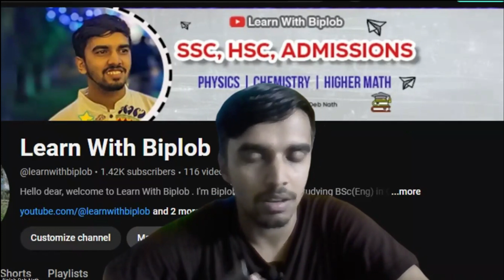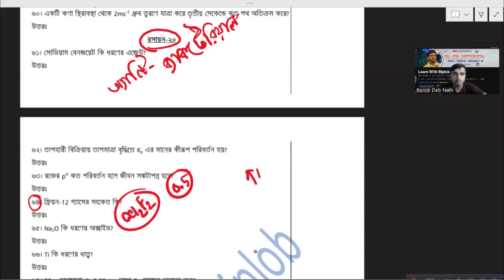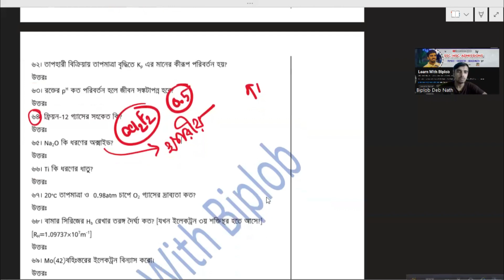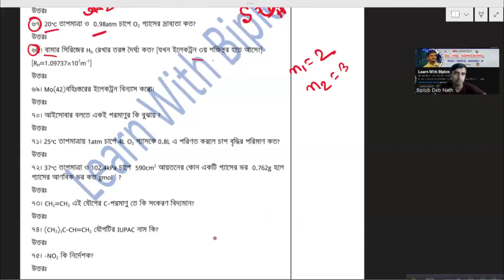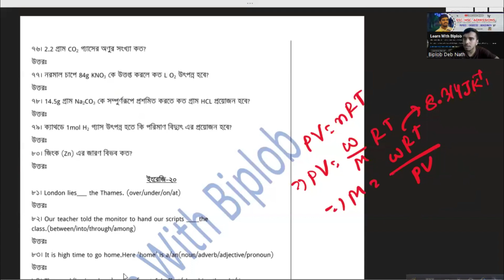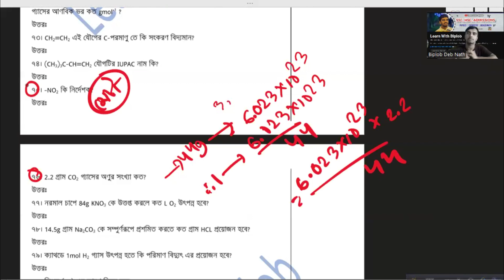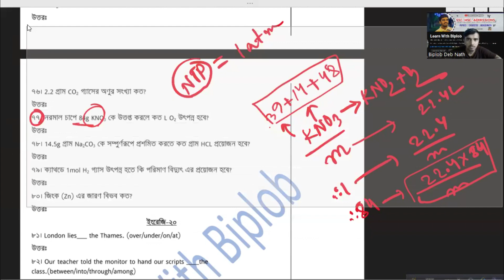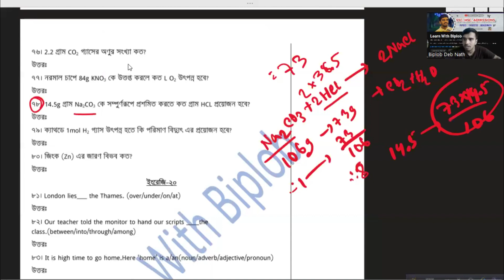SEC Admission 2023-24 | 2nd Batch | Final Model Test 01 | Chemistry | Learn With Biplob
Sylhet Engineering College Admission 2023-24 | 2nd Batch | Final Model Test 01 | Chemistry | Learn With Biplob
সিলেট ইঞ্জিনিয়ারিং কলেজের আমার এই পরীক্ষা ব্যাচের প্রশ্নগুলোর PDF নিতে পারবেন।
PDF: 205tk
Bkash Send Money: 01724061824